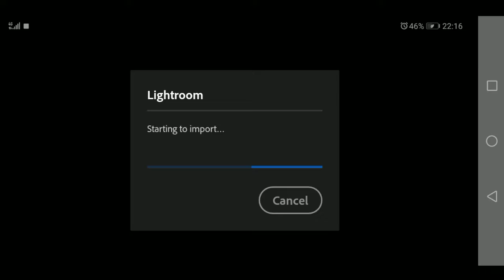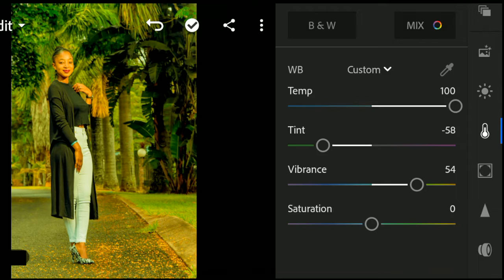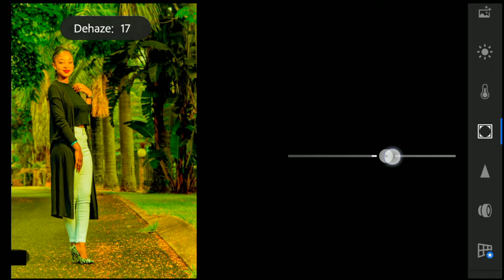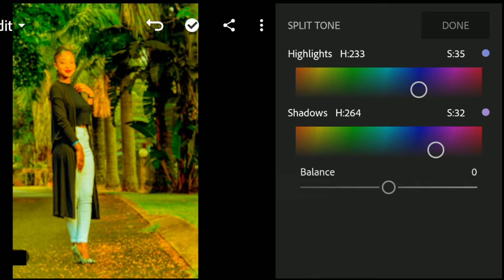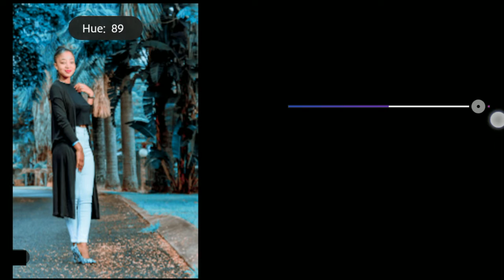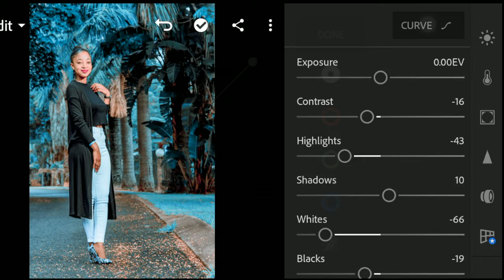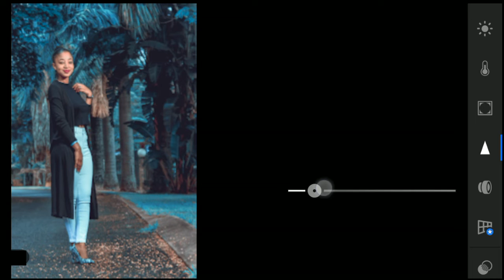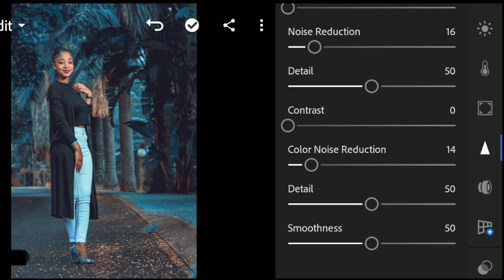Instagram Lightroom mobile📲 Orange and Teal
learn how to edit in Lightroom Mobile with just your smartphone and free Lightroom mobile app.

follow the video and learn how to edit your pictures like everyone in Instagram.